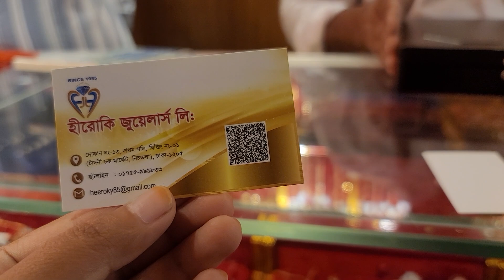সোনার সেরা নেকলেস কিনুন ভ্যাট মুজুরি ছাড় দিয়ে /gold necklace